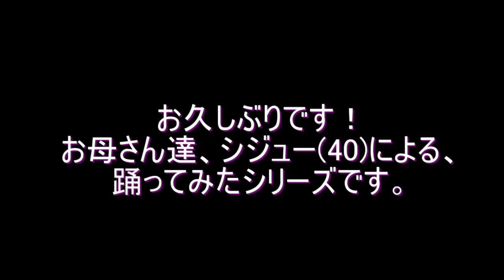【NiziU】Take a pictureのナンバーダンスをお母さんたち(シジュ―)が踊ってみた!!!~反転~